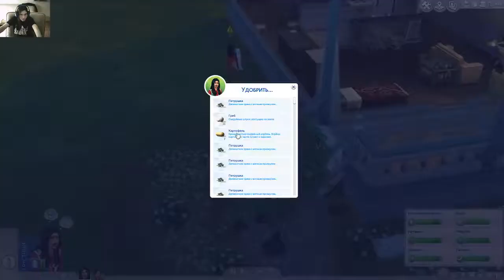The sims 4 "Логово Хикикомори"#5 - Взросление сына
The Sims 4 — однопользовательская компьютерная игра в жанре симулятора жизни, четвёртая по счету из серии игр The Sims, разработанная компанией Maxis и издаваемая Electronic Arts для Windows и Mac OS. Выход The Sims 4 для операционной системы Windows официально был объявлен на выставке компьютерных игр Е3 и состоялся 2 сентября 2014 года в США, а 4 сентября — в России и Европе. Локализатором игры в России стала компания СофтКлаб. Выход версии игры для OS X состоялся 17 февраля 2015 года. Выход игры на консоли PlayStation 4 и Xbox One состоялся 17 ноября 2017 года.

В The Sims 4 нет чётко выраженого сюжета, а игровой процесс нелинеен и не имеет заданную конечную цель. Игрок контролирует до восьми собственноручно созданных или выбранных персонажей, направляя их на выполнение различных видов деятельности, таких, как удовлетворение собственных потребностей, деятельности, направленной на зарабатывание денег и создание взаимоотношений с другими персонажами. Редактор строительства позволяет создать здание в желаемом стиле и обустроить его мебелью, в котором будет жить управляемые симы.

Создание игры началось ещё в 2008 году, когда на рынок выходили последние дополнения к The Sims 2, однако основной этап разработки симулятора пришёлся на 2012 год. Главная задача разработчиков заключалась в усовершенствовании искусственного интеллекта персонажей и интеграции в их поведение многозадачность. Игра разрабатывалась с учётом её работы даже на очень слабых компьютерах, для чего разработчики решили ограничить открытость мира, как это было в The Sims 3 и использовать особый художественный стиль, требующий минимализм в деталях и текстурах. Одновременно было решено наделить игру многочисленными визуальными эффектами и проработать освещение. Однако из-за низкого выделенного бюджета, проблем с организацией и выделенным временем, при выпуске игра была недоработанной и лишилась многих задуманных элементов базового геймплея. Из-за этого волнения и недовольства среди фанатов начались ещё до выпуска игры.

Игра получила смешанные отзывы от критиков. Среди основных достоинств ими были отмечены улучшенный редактор персонажей, строительства, усовершенствованный интеллект персонажей, красивая графика и окружающий мир, среди основных недостатков — маленький и урезанный игровой мир, общая недоделанность игры, сильная ограниченность геймплея, а также обилие ошибок в игре.